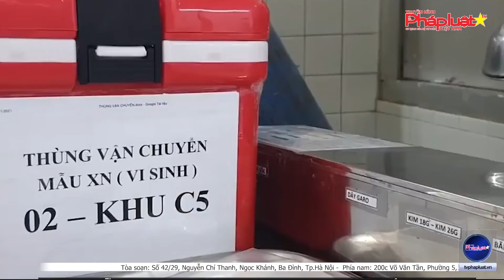TP.HCM xét nghiệm Covid-19 khẩn tất cả các bệnh viện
(THPL)- Bác sĩ Nguyễn Trí Dũng, Giám đốc Trung tâm Kiểm soát Bệnh tật TP.HCM cho biết, các bệnh viện sẽ tiến hành lấy mẫu xét nghiệm toàn bộ để rà soát, đánh giá nguy cơ theo chỉ đạo của Bộ Y tế.
Tòa soạn: Số 42/29, Nguyễn Chí Thanh, Ngọc Khánh, Ba Đình, Tp.Hà Nội
Phía nam: 200c Võ Văn Tần, Phường 5, Quận 3, Tp.HCM
Tổng thư ký tòa soạn: Đỗ Quang Trưởng
Hotline Phía Nam: 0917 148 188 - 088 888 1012